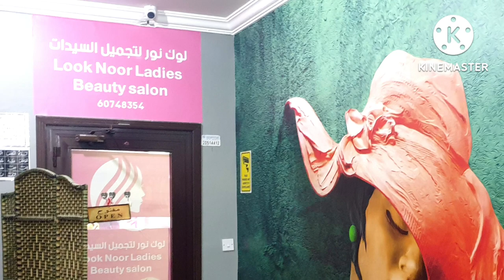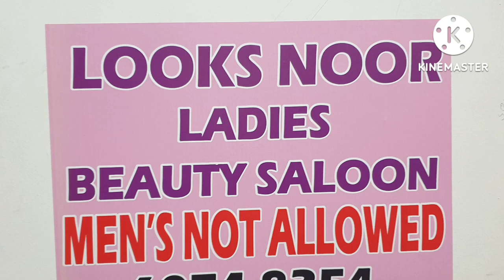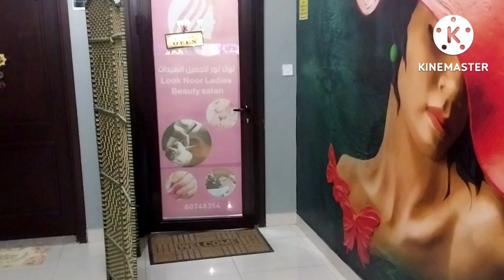అమ్మ tho salon lo 🧡 || Parlour Time || Salon Vlog in Kuwait🇦🇪 || looks Noor beauty salon || Ep-13